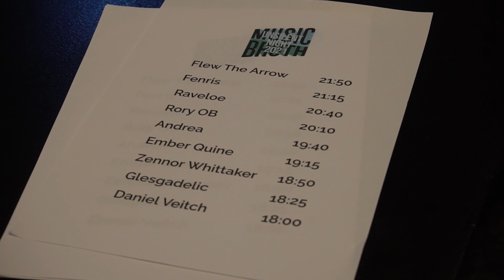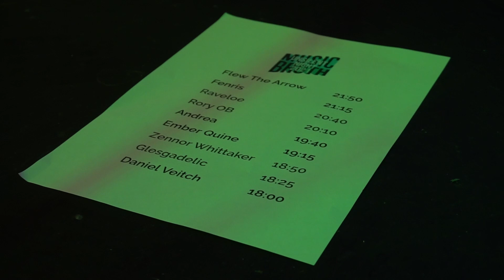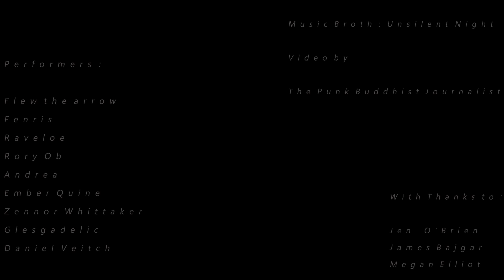music both : unsilent night